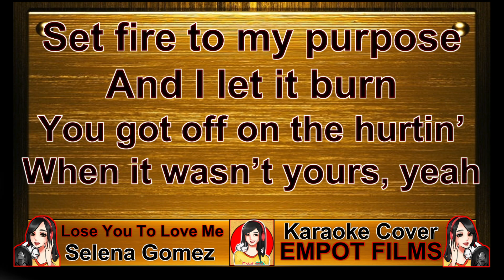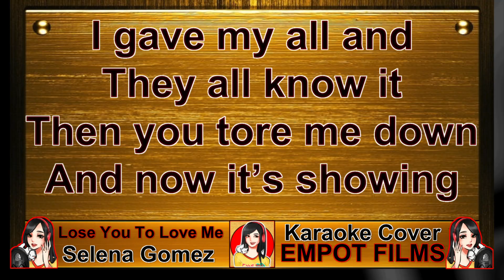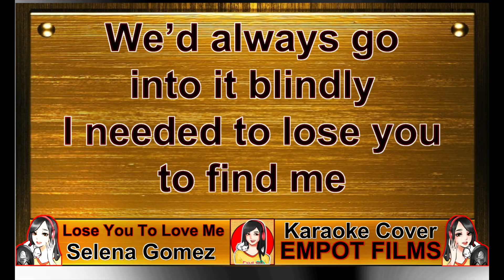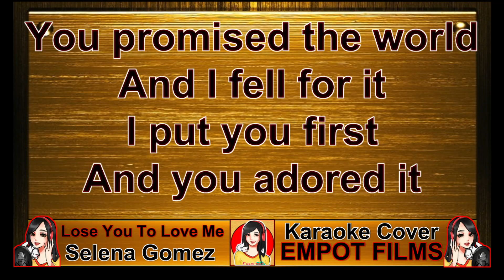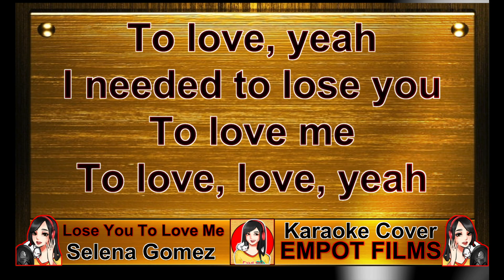LOSE YOU TO LOVE ME KARAOKE COVER WITH LYRICS - SELENA GOMEZ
Not a clean cover but it has been months since I last posted, so I just decided to upload this. I hope you still like it. Thank you!

This is a Lose You to Love Me song cover originally sung by Selena Gomez. :)

If you have song suggestions let me know. Thank you! :)

(Tip at least 2$ for a 50% chance of Bean Boozled)

🤑MEMBER
Support and have perks